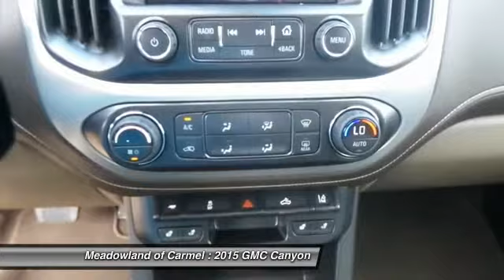2015 GMC Canyon Carmel NY G15496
2015 GMC Canyon SLT - $40065

Don't miss this 2015 GMC. Make a great choice today with this must-have . Learn more about this  by contacting the dealership today and complete your driving dreams.